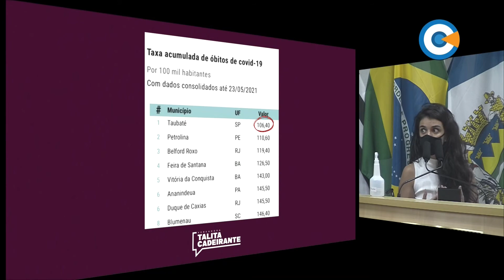Minuto Legislativo - Ver.ª Talita Cadeirante - 14ª Sessão Ordinária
A vereadora Talita Cadeirante questionou o estudo que colocou Taubaté no topo da lista das cidades com menos mortes por covid.